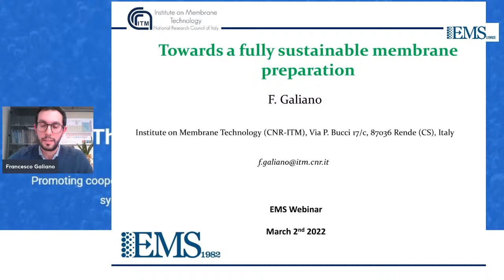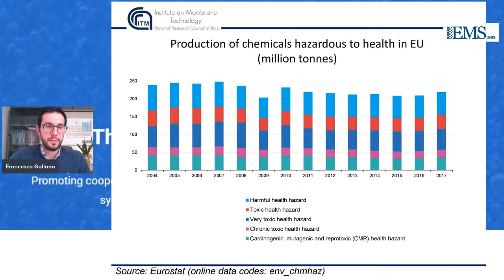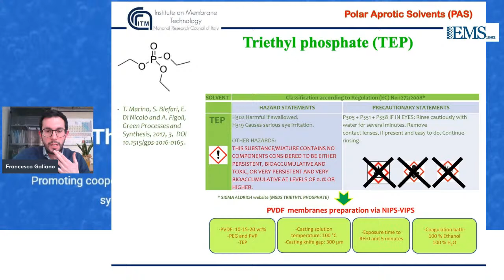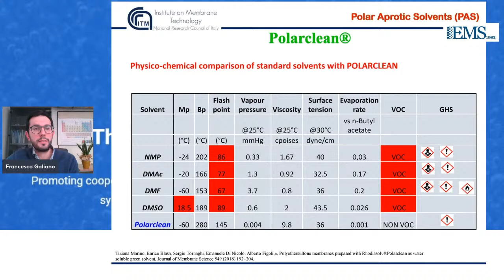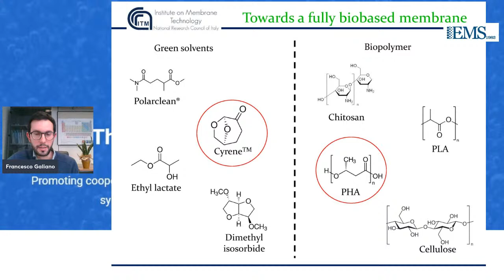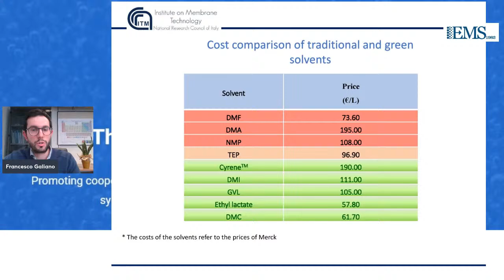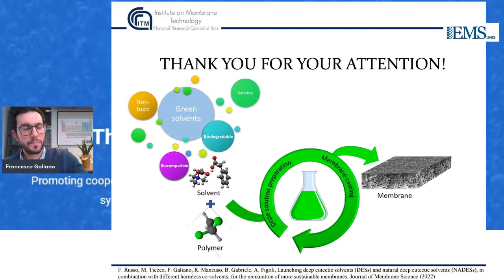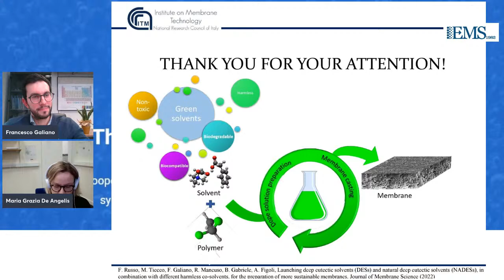EMS Webinar - Dr. Francesco Galiano - 02/03/2022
Towards a fully sustainable membrane preparation